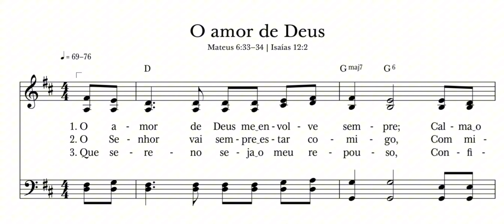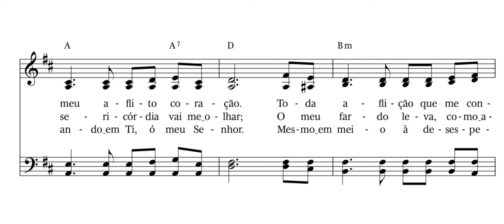O Amor de Deus | Novos Hinos SUD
Novos Hinos SUD 1013

God’s Gracious Love
Letra: Lina Sandell-Berg, 1865; English transl. Andrew L. Skoog, 1921; alt.
Música: Oscar Ahnfelt, 1872; harm. Albert Lindström, 1885; alt. | BLOTT EN DAG

00:00 1Estrofe
01:00 2Estrofe
01:52 3Estrofe